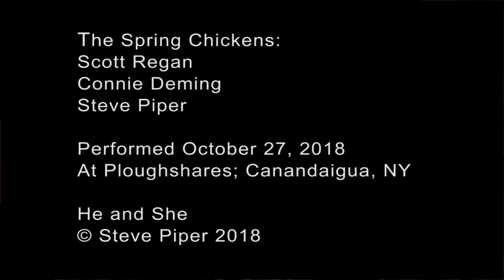He and She, performed by The Spring Chickens 10/27/18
Connie Deming, Scott Regan, and Steve Piper perform He and She  written by Steve PIper at Ploughshares in Canandaigua, NY on 10/27/18.